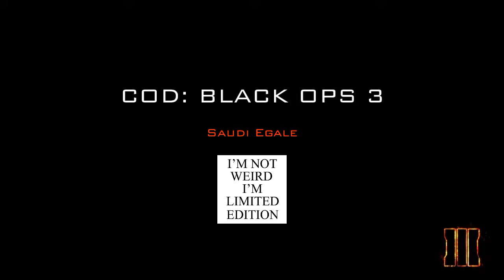Me and Me only ......